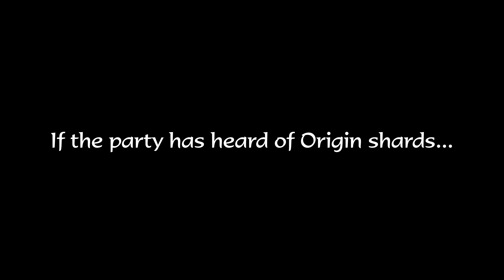[4K] Xenoblade Chronicles 3 – Gray's Hero Quest Cutscenes – A Gray Matter – JAPANESE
Location: Aetia Region, Millick Meadows
Characters: Noah, Mio, Eunie, Taion, Lanz, Sena, Riku, Manana, Gray

Original upload of this cutscene (720p base resolution) - if possible, with different weather, time of day and class outfits:

See my channel page for more playlists of Xeno games and other Monolith games.

The voice actors for the characters who appear in this scene – whether they speak or not – are:
Noah – Ryohei Arai
Mio – Minami Tsuda
Eunie – Megumi Han
Taion – Ryohei Kimura
Lanz – Kohsuke Tanabe
Sena – Miyuki Satou
Riku – Sayaka Sembongi
Manana – Aya Suzaki
Gray – Shigeru Chiba

Bitcoin: 1DGPBG3kXBDxPSwT8SdgLfg8UmSSzdsMAN